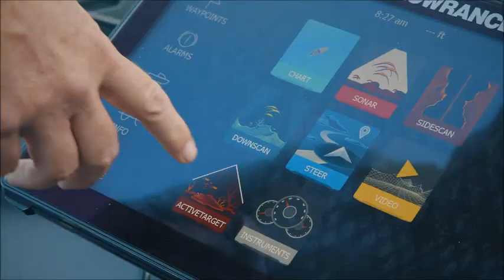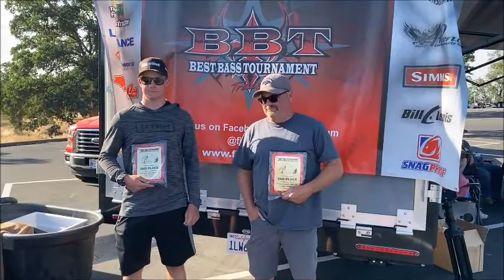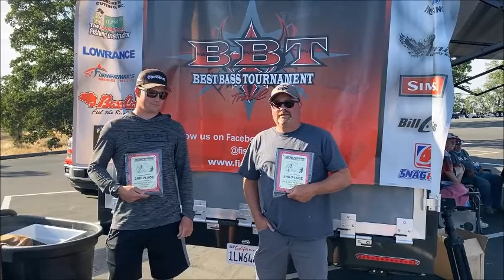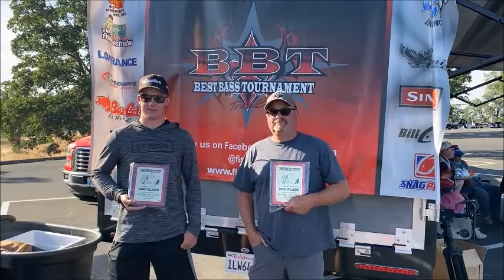Shane & Trey Hawkins Take 2nd at Don Pedro with 13.37 lbs. May 15, 2021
Shane & Trey Hawkins
Take 2nd at Don Pedro
with 13.37 lbs. May 15, 2021